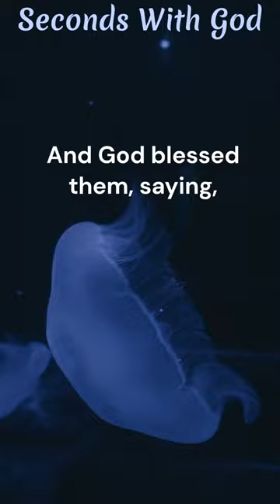GENESIS_1:22#shorts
May the mighty hands of our Lord Jesus Christ bless us every day of our existence here on Earth.